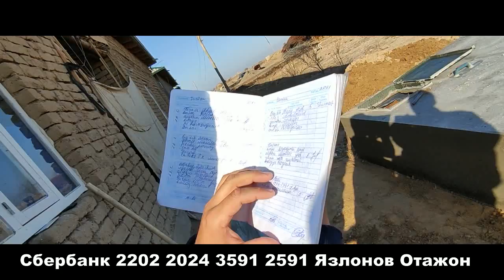Биз ховузни куриб битказдик Хамаларингизга Рахмат